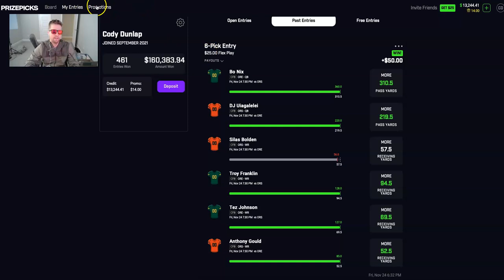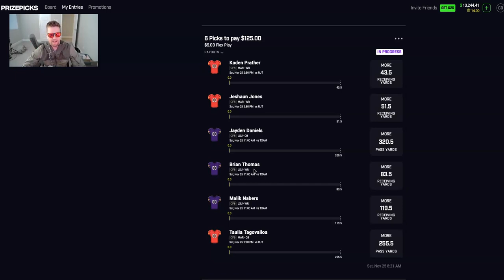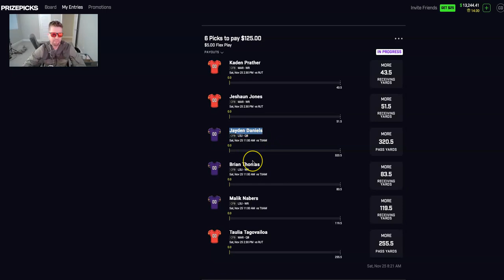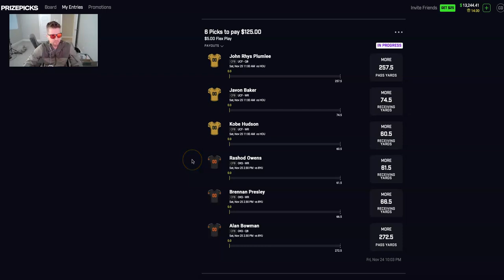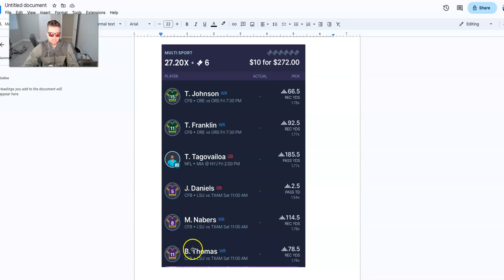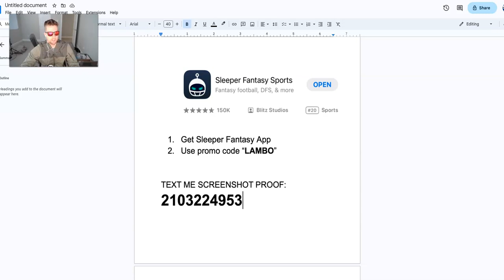College Football Week 13 PrizePicks Free Pick Player Props 11/25/23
Get my personal bets texted directly to your phone. There’s a FREE option and $15/mo option: